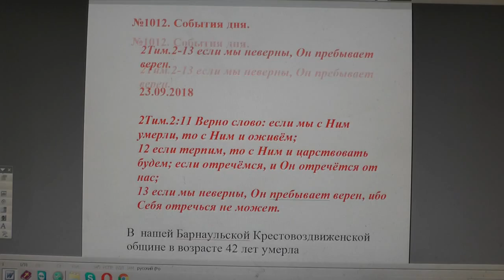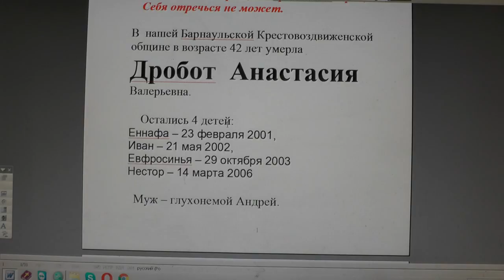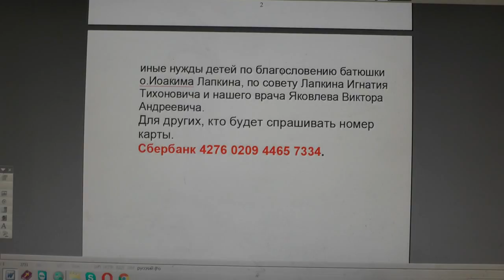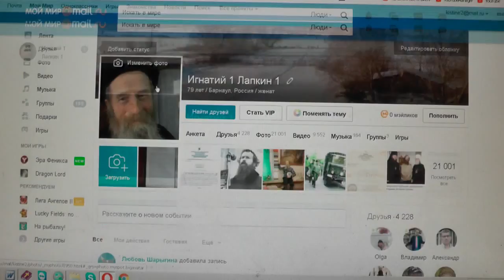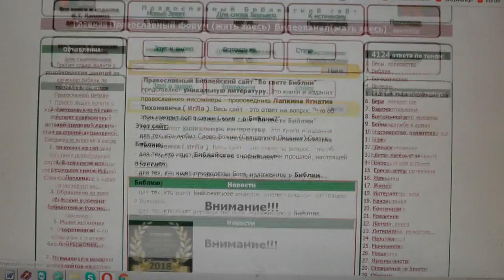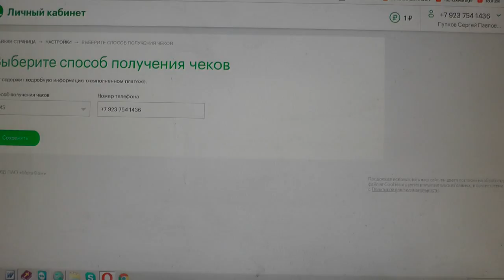№1012. События дня. 2Тим. 2:13 если мы неверны, Он пребывает верен... 23. 09. 2018